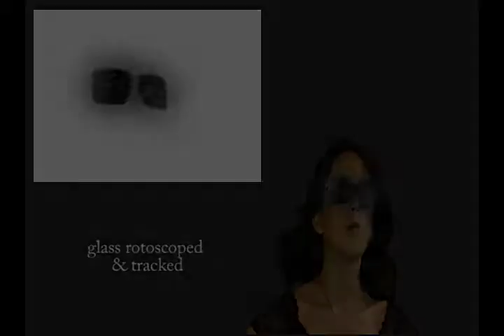vfx reeL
fusion demo reel